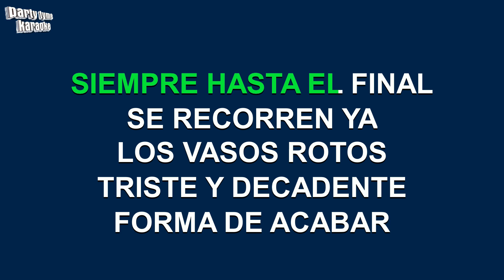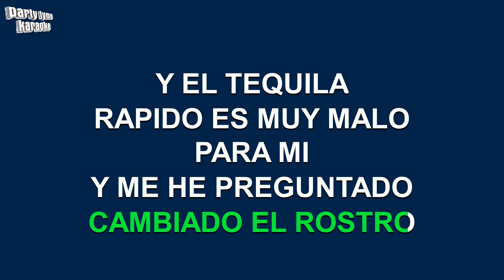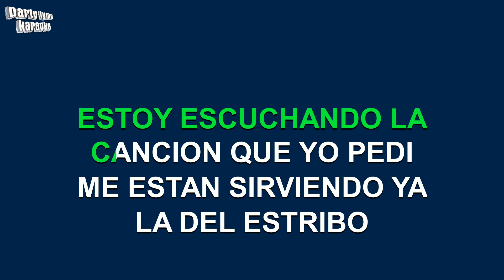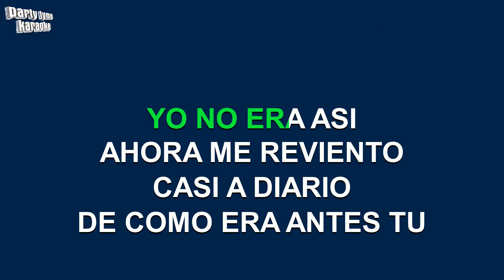Cafe Tacuba - Bar Tacuba (Versión Karaoke)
Versión karaoke de 'Bar Tacuba'
hecho popular por Cafe Tacuba,